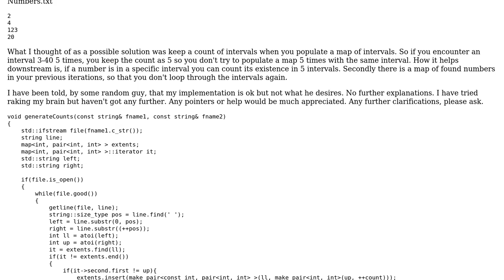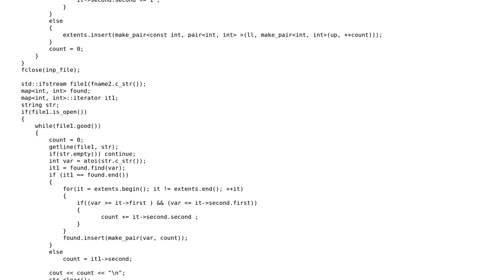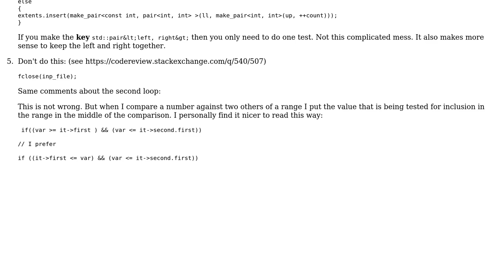Code Review: Getting a count of intervals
With thanks & praise to God, and with thanks to the many people who have made this project possible! | Content (except music & images) licensed under CC BY-SA | Music | Images & others | With thanks to user Martin York user Jamal user DumbCoder and the Stack Exchange Network Trademarks are property of their respective owners. You are responsible for your own actions.